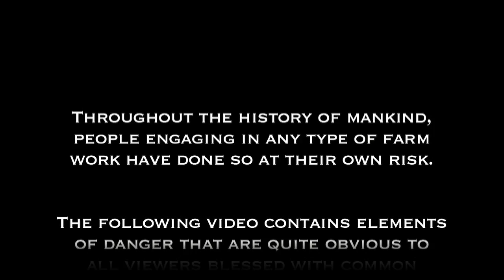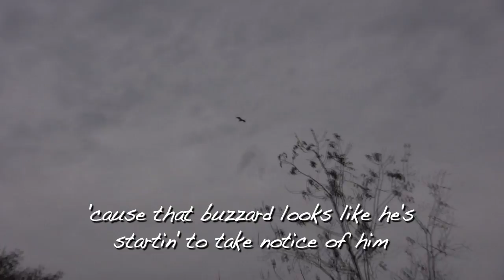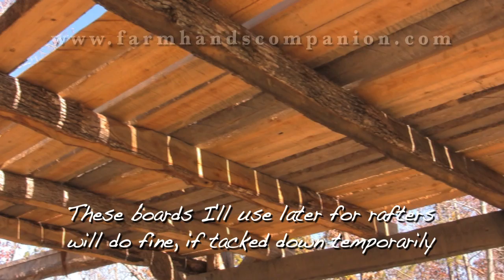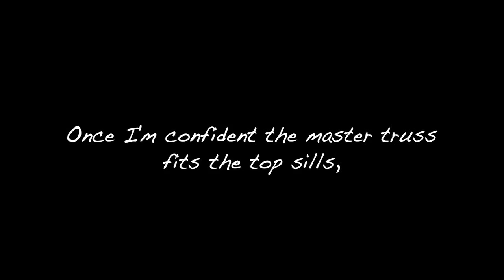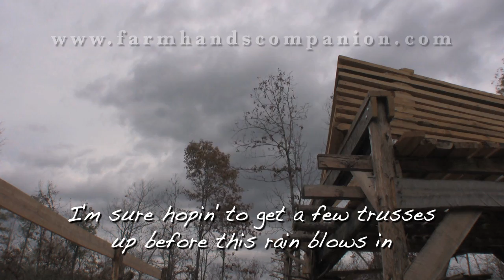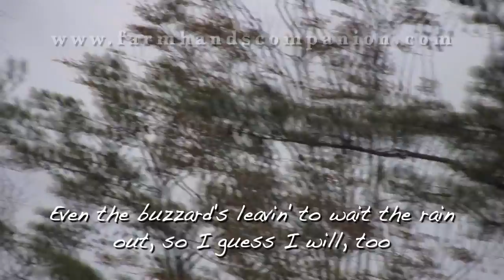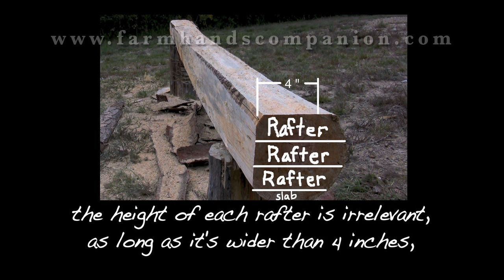Old-fashioned Pole Barn, Pt 4 - Framing the Roof - The Farm Hand's Companion Show, ep 9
Using homemade lumber made with a chainsaw mill, the skeletal structure of the roof goes up in Pa Mac's old-fashioned pole barn workshop. It's the 9th episode of The Farm Hand's Companion Show, and the 4th installment of the Building a Pole Barn Structure series. A great video for showing the ins and outs of building a barn.

Be sure and subscribe to the Farm Hand's Companion channel to keep up with the progress as Pa Mac takes an undeveloped piece of property and turns it into a small subsistence farm. Watch for new episodes as often as Pa Mac can crank 'em out and still run a farm. (As long as he's alive and kicking, he's most assuredly farming and filming!)

to find articles, posts, photographs, and encouragement for today's self-sufficient farm or homestead.

[Note: Scenes in this video depicting dangerous activities are for exhibition only, and not intended for the promotion of any specific action or method.]

Pa Mac's Favorite Overalls!
Overalls for the kids!

Recommended Camera

A few of Pa Mac's favorite Books:
Foxfire Series
Born Again Dirt: Farming to the Glory of God
Joel Salatin Books salatin&index=aps&camp=1789&creative=9325&linkCode=ur2&linkId=49c7e73861e5b5037897d4b980baf54b